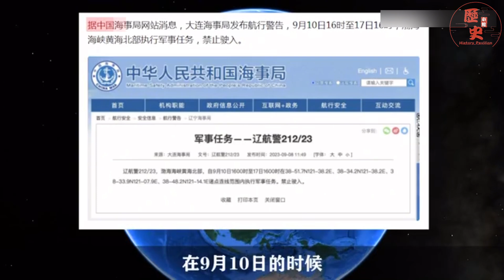黄海不是内海，仅一部分属于中国管辖，但关键时刻能彻底封锁#历史